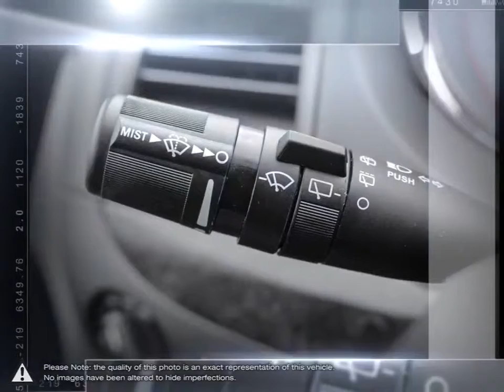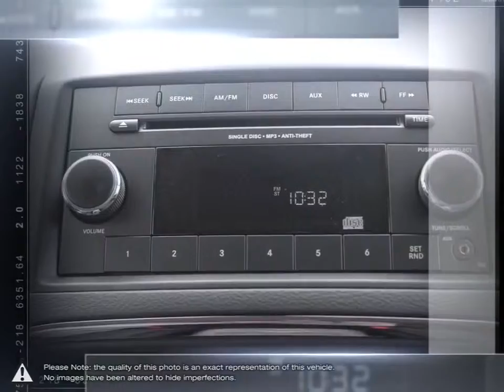2019 Dodge Grand Caravan | Stockie Chrysler | 2C4RDGBG7KR502088 31419